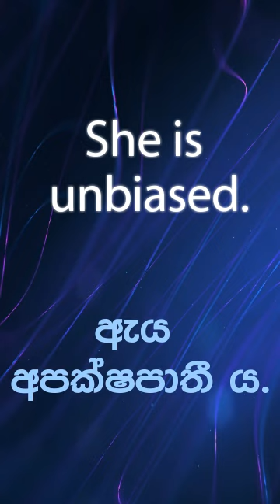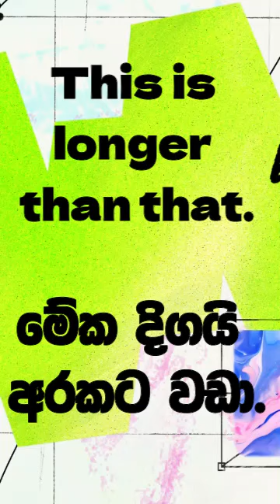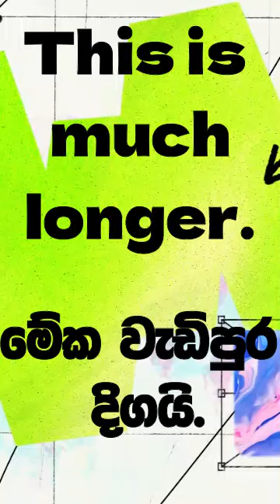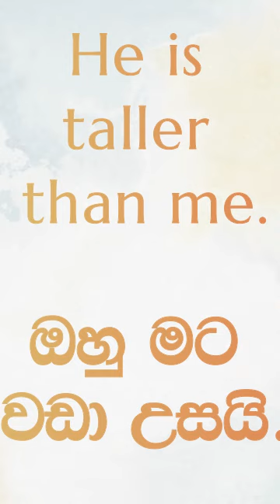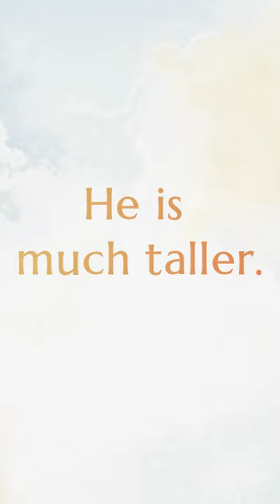කතා කරන්න අමාරු භාෂා වලින් එකක් වන ඉංග්‍රීසි භාෂාව නිවැරදිව කතා කරන්න සක්විති සර්ගෙන් ඉගෙනගන්න